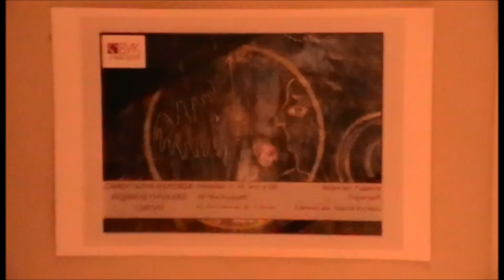Samostalna izlozba Radmila Turukalo Sovtić "Minut do dvanaest"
Izlozba slika Radmile Turukalo Sovtic
UK "Vuk Karadžić", Beograd
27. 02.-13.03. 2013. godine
Kritički osvrt: Nikola Kusovac, kritičar umetnosti

Izložbu postavile: Nevena Sovtić i Višnja Stefanović
Muzika: Nemanja Sovtić: Varijacije za gudače na temu "Kocka do kocke" u izvođenju gudača Svetog Đorđa

Радмила Турукало Совтић рођена је 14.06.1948. године у Станишићу код Сомбора. Школовала се у Новом Саду. Двадесет година је радила као металуршка инжењерка на пословима самосталног освајања нових производа, а затим као металографкиња и професорка у средњој школи. Од 1992. године  посвећује се сликању у потпуности. До сада је имала седам самосталних изложби:  „Пријатељи из Космоса"- Арт Експо, Новосадски Сајам 2005. године; ДКВ галерија, Нови Сад, 2005. године; галерија клуб „Трема", Нови Сад, 2005. године, затим, „Слава животу"- ДКВ галерија 2006. године; „Иванка- колажи и акварели"- Рејкјевик, Исланд, 2007. године; „У потрази за животом" ДКВ галерија, 2008. године  и „Детињству у походе", Станишић, 2011. године. Учесница је групних изложби (1998. „Десанки у част" -- портрети на камену, ОШ „Васа Стајић" у Новом Саду; 2005. Галерија „Пасаж" у Новом саду -- уље на платну; галерија „Натрон" у Зрењанину, КЦ „Владимир Алековић" у Бару), као и колонија у земљи и иностранству („Бокељски фортеци", Тиват- Црна Гора, 2005.; Међународна ликовна колонија у Даљу- Хрватска, 2005.; колонија „Коло српских сестара" -- Главица, 2010. и Ликовна колонија у Станишићу „Преображенска колонија" 2012. године). Радови јој се налазе у приватном власништву у Италији, Француској, Аустрији, немачкој, канади, исланду, Мексику, САД-у, Аустралији, Хрватској, Црној Гори и Србији. Живи и ствара у Новом Саду као слободна уметница.